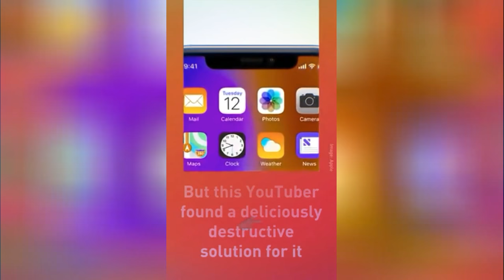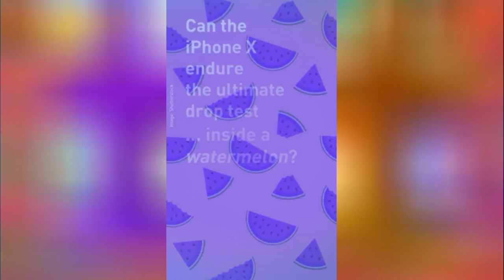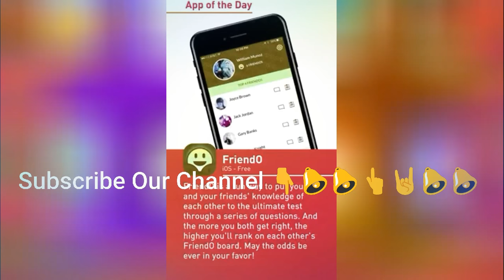ll iPhone X's Notch ll Unique Style ll Featured Technology ll Destructive Solution ll Up👆Soon ll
💐🍀Get Better Soon
👕👍Great!